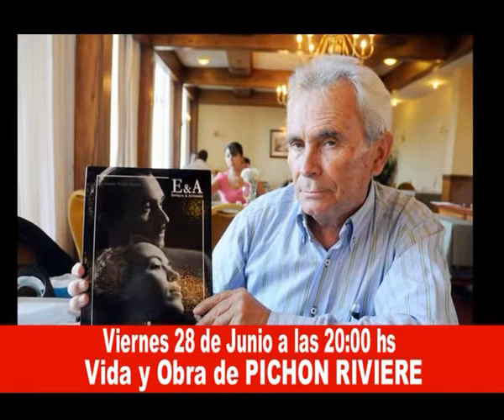Instituto San Jose I 27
Anuncio Charla . . .